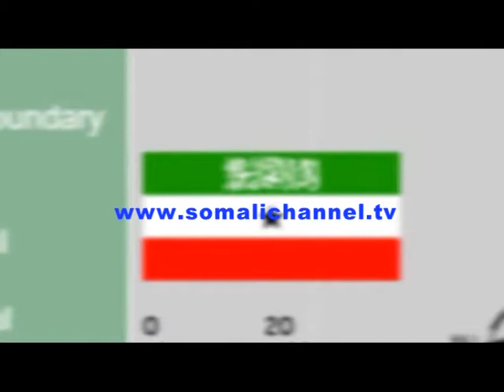WARKA somali channel odayaasha ku dhaqan dharkayngenyo oo ku mudaaharaday Faroole